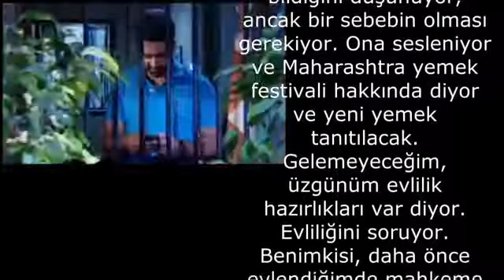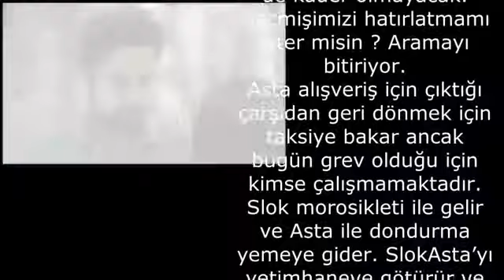11 Temmuz 2017(10)